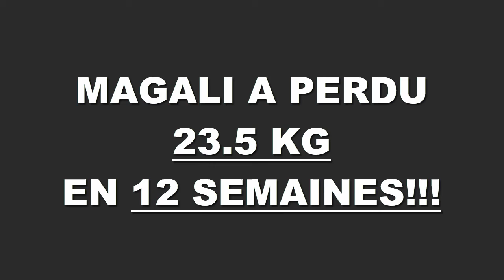Transformation physique rapide Lyon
Magali a perdu 23,500 kgs en 12 semaines à la Training Academy